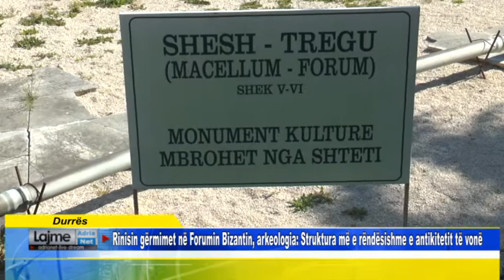Rinisin gërmimet në Forumin Bizantin, arkeologia Struktura më e rëndësishme e antikitetit të vonë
Durrës    Rinisin gërmimet në Forumin Bizantin, arkeologia Struktura më e rëndësishme e antikitetit të vonë